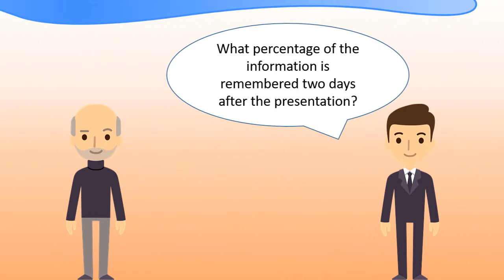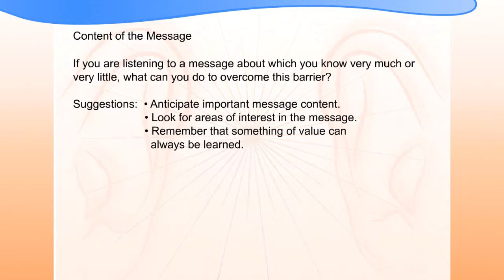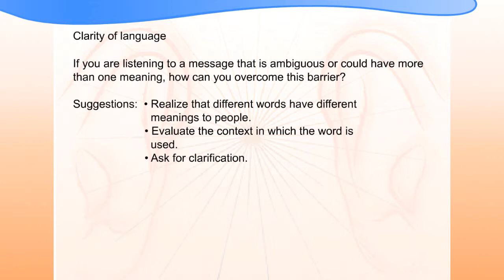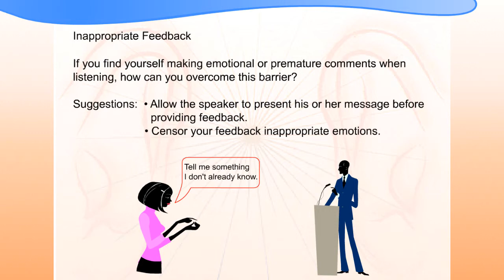Barriers to Effective Listening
In this screencast, learners examine the seven most common barriers to effective listening and consider suggestions for how to overcome these barriers.

Credits:
    - Content Author: Therese Nemec
    - Video Developer: Tom Thiel